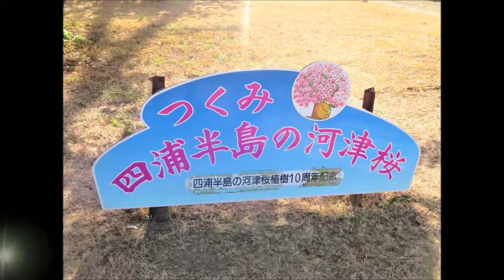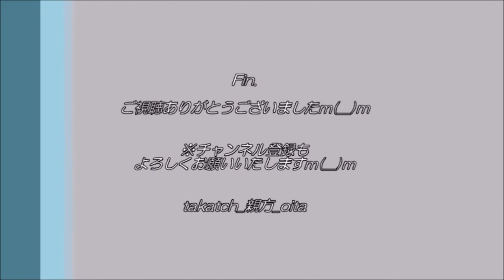【ドライブ 大分🌸】四浦半島の河津桜をざっとだけ鑑賞 in 津久見市 2021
2021年2月、四浦半島 in 大分県津久見市。河津桜が見ごろに☆
ただ、コロナ禍のためイベント中止＆今回は車窓からの鑑賞メインでご紹介いたしますm(__)m
※見づらい映像で失礼いたしますm(__)m

‹Cf:🌸他年の四浦半島の河津桜動画はこちら🎥›